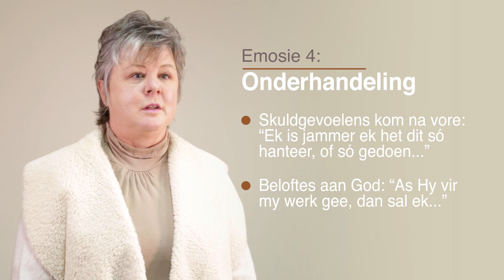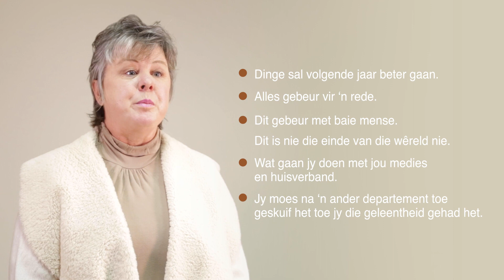Groot 5 Traumas #1 Werkloosheid en aflegging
Hierdie reeks van 5 kort video's met inligtingspamflette sal enige persoon prakties begelei en raad gee oor hoe om iemand wat deur aflegging, egskeiding, kanker, misdaad en afsterwe van 'n geliefde gaan, by te staan en te ondersteun.

Die inhoud is saamgestel vanuit direkte terugvoer van mense wat self deur hierdie trauma is.

Daar is ook kindersorgwenke en meer spesifieke riglyne in die pamflette.

Predikant op-roep
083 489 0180 (geen sms diens)